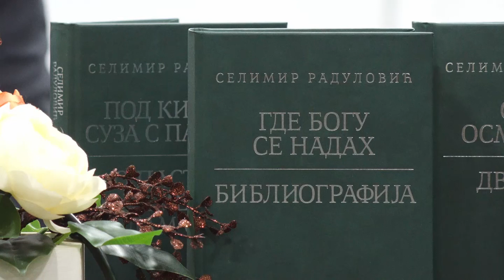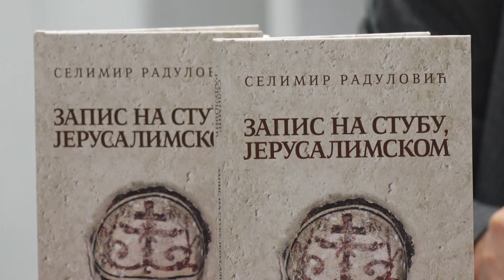U Tesliću predstavljena izabrana djela književnika Selimira Radulovića – TV K3